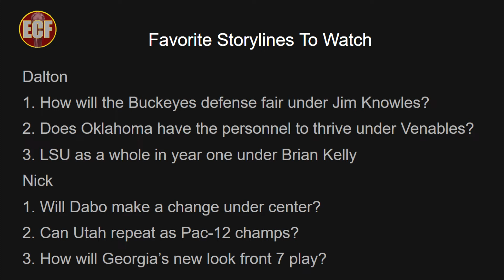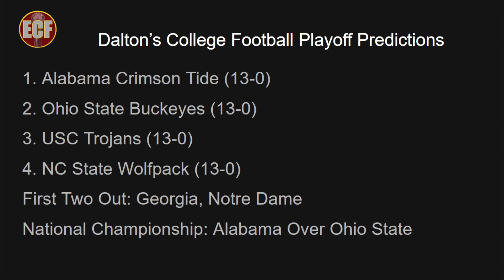2022 College Football Playoff & Award Predictions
Dalton and Nick dish out there CFP predictions for the 2022 season

0:01 - Discussing Favorite Storylines
25:33 - Dalton's CFP Picks
45:16 - Nick's CFP Picks
51:06 - Award Predictions